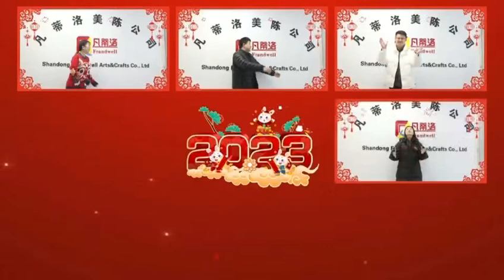Happy new year 😊😊